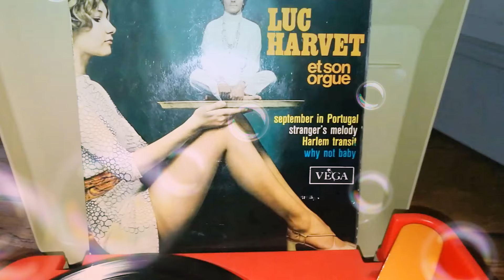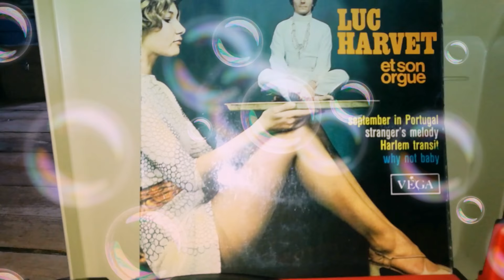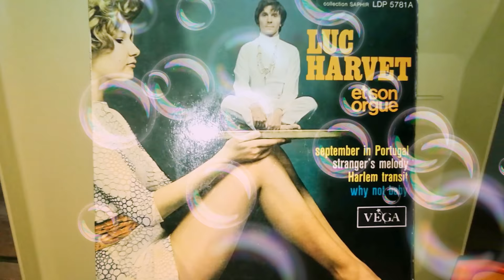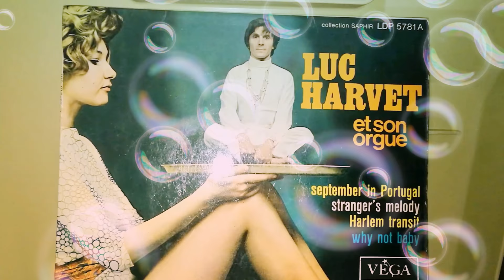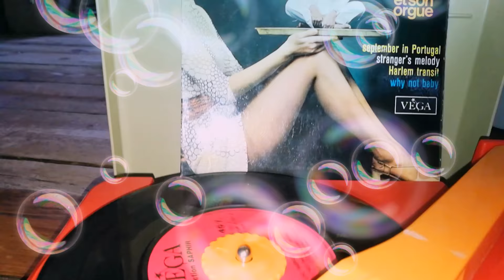LUC "guru" HARVET cool jerk /elegant acid groove 60s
Titles : "Why Not Baby" & "September in Portugal" .
Ep Vega 1970 - Fresh & refined cinematic pop Jazz groove with superb brass , organ & juicy female chorus . Inspired…!